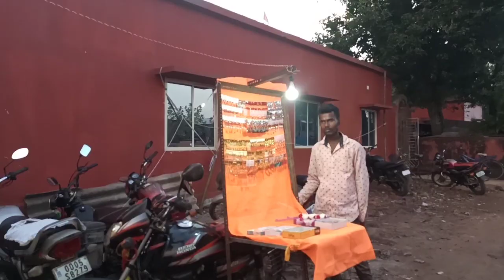ମିନବଜାର କେନ୍ଦ୍ରାପଡ଼ା ତିନିମୁହାଣୀ Babu Bhaina Odia Vlogs